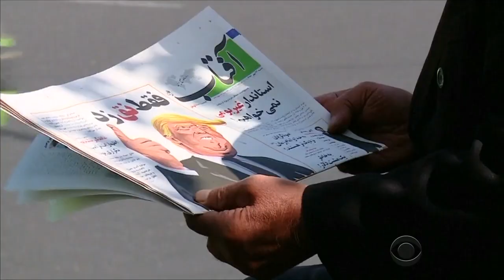Trump's decision on Iran nuclear deal ignites war of words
President Trump's action against the Iran nuclear deal has ignited a new war of words with Iran. Liz Palmer reports.